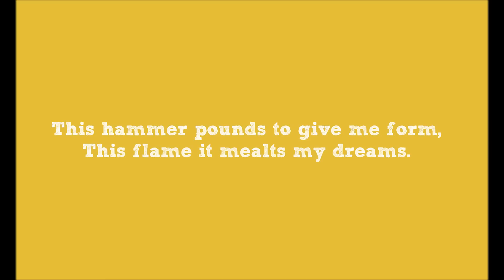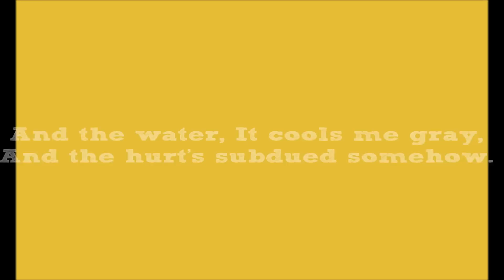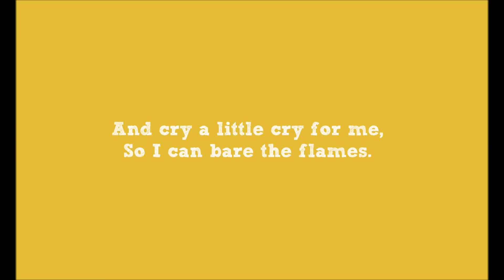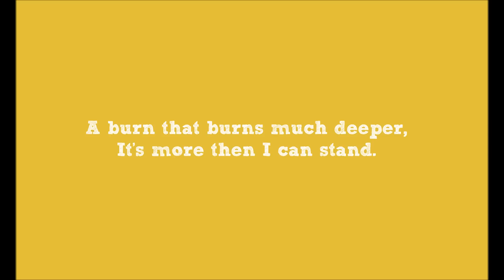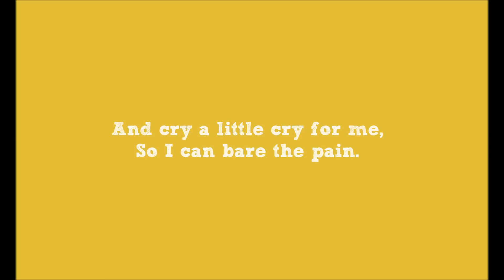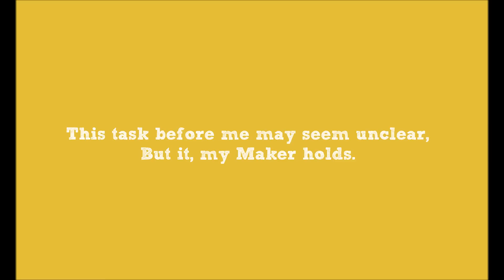Bebo Norman - The Hammer Holds - Lyrics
The Hammer Holds
Ten Thousand Days
Bebo Norman